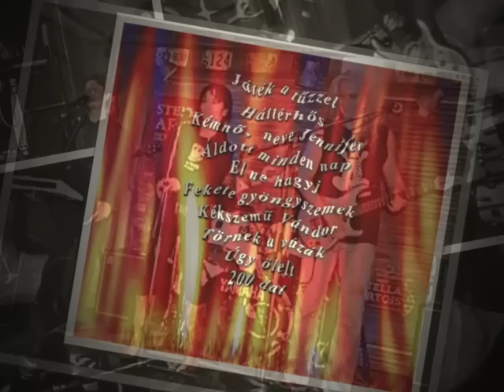JEFF - Háttérhős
Az 1996 és 2010 között működött "Jeff Porcaro Emlékzenekar" egyetlen megjelent, és jól eltitkolt, "Játék a tűzzel " cimű albumának második dala.
Zene: Alapi István  Szöveg: Gerendás Péter

Kovács Péter ( Kovax ) : ének, bill. hangszerek
Keresztes Ildikó : ének
Csányi István : ének, szaxofon
Alapi István : gitár
Kicska László : basszgitár
Hetényi Zoltán : dob

Gerendás Péter: ütőhangszerek